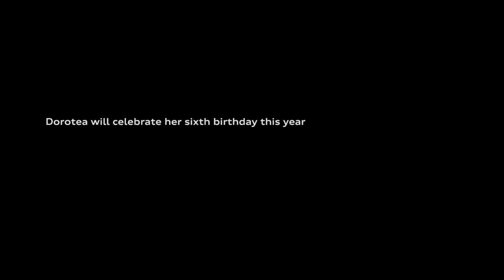Fighting Chance: A True Audi quattro® Story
While winter weather wreaks havoc across the United States, miracles can happen.

Based on a true story, Audi A4 owner, Dr. Mike powers through the winter elements to help rescue new-born Dorotea.